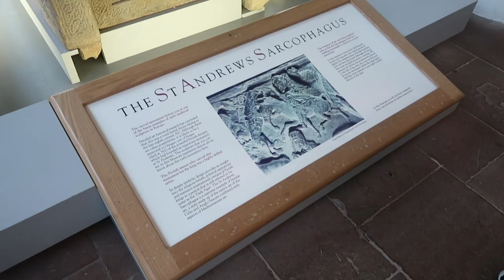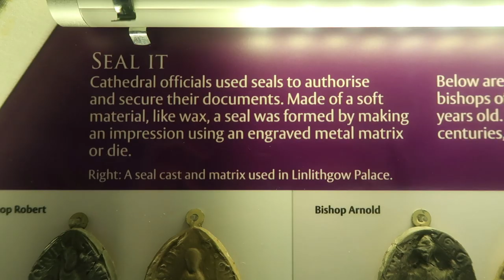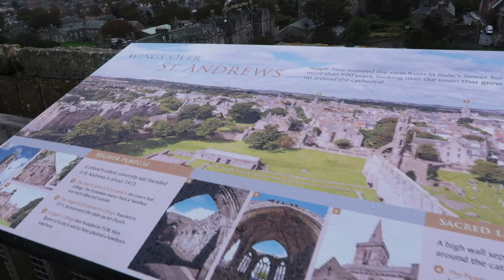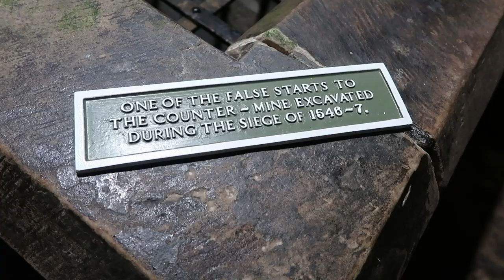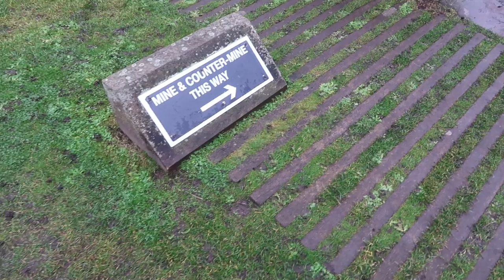Underground Mine & Dungeon in St Andrews | Explore Scotland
Join me for another Explore Scotland adventure, as I head to St Andrews to explore the Cathedral and Castle. In this video I show some of the stunning masonry work in the Cathedral, as well as explore the underground mine beneath the famous Castle.

Books To Aid Your Scottish Adventure
Vlogging Equipment